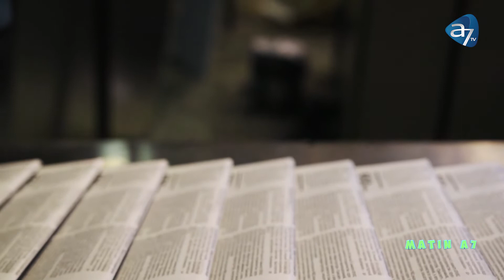Adolescenții cu Dani Dărvășan - Creativitate si jurnalism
A7TV este o televiziune generalistă, care își propune să aducă în peisajulaudio-vizual bunul simț, educația, spiritualitatea autentică, cultura și valorile care definesc umanitatea.